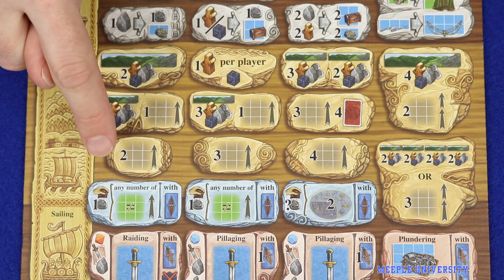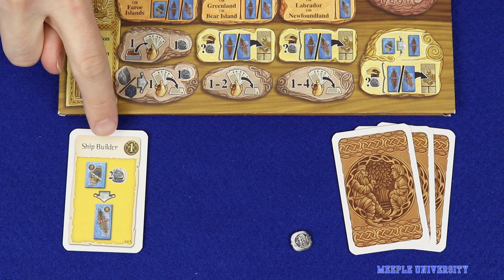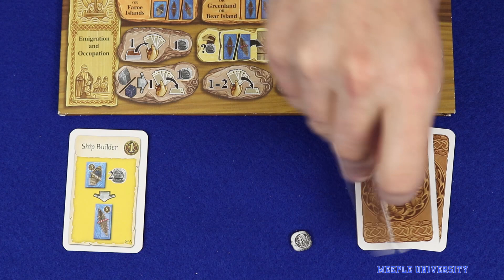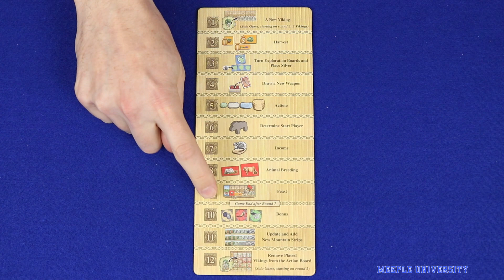A Feast for Odin Board Game – How to Play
Want to play A Feast of Odin and can't be bothered learning from rulebook? This 40 minutes video with Index hopefully will help your mission to be the best Viking in the eyes of Odin ;)

To watch how to play video for A Feast for Odin The Norwegians expansion, go
(Recommended to watch the base game how to play first, unless if you're already familiar with the base game)

INDEX
01:13 - Game summary
02:00 - Setup summary
02:54 - Round overview
04:51 - Round phases 1-4
06:49 - Phases 5: Actions
27:33 - Tile placement
31:47 - Income
32:15 - Animal Breeding
33:24 - Feast
34:52 - Round Phases 10-12
35:52 - End game